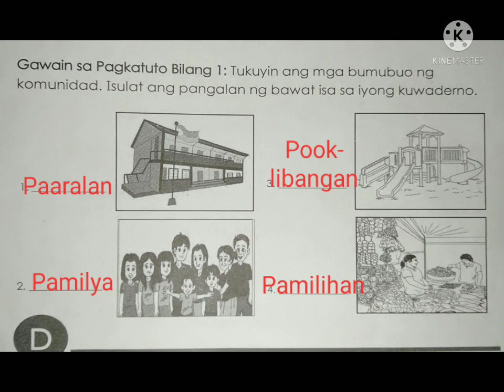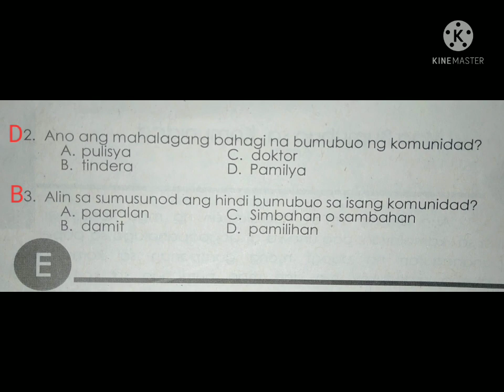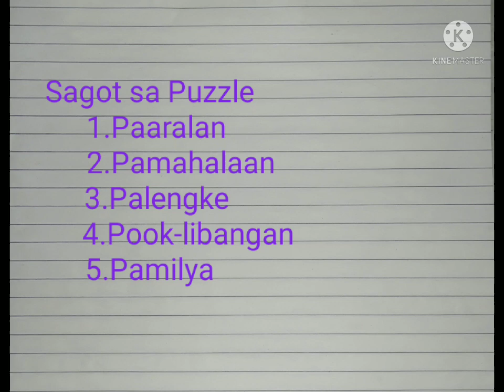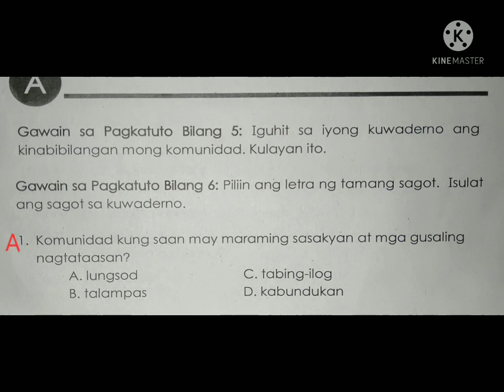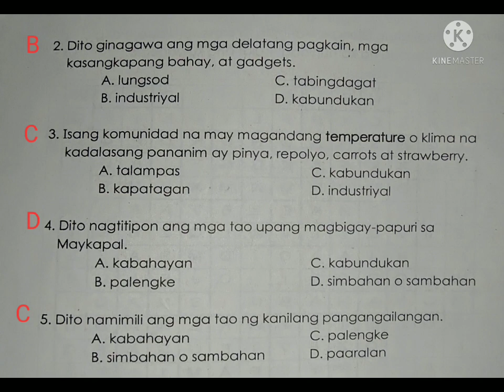Week 4 Mga Bumubuo sa Komunidad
ApP Grade 2 ModuleWeek 4 1st Quarter